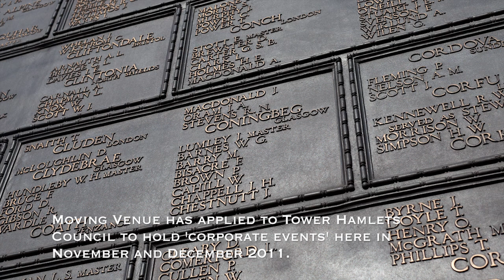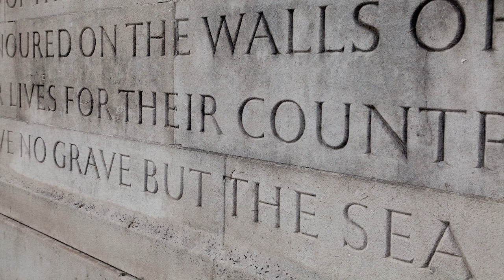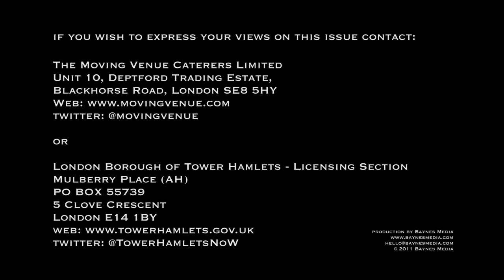Tower Hill War Memorial - Dancing on Graves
This short photostory is about plans by Moving Venue to hold corporate parties on the the Tower Hill Memorial opposite the Tower of London.

The memorial commemorates the 35,787 men and women of the Merchant Navy and Fishing Fleets who died in both World Wars and the Falklands Conflict and who have no known grave.

Moving Venue is an events organiser that specialises in arranging banquets and parties in 'unique and prestigious venues'.

Moving Venue has applied to Tower Hamlets Council to hold corporate events here at the memorial, in November and December 2011.

Presumably these are Christmas parties.

In a war memorial. This should be stopped.

Unit 10, Deptford Trading Estate,
Blackhorse Road,
London SE8 5HY

or

Mulberry Place (AH)
5 Clove Crescent
London E14 1BY